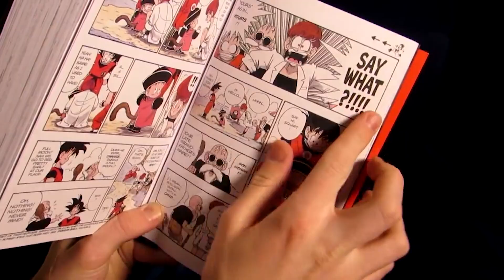'One Piece' populairste serie op Netflix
Dit is de nieuwe serie 'One Piece'. Die staat nog maar nét online en is nu al één van de populairste Netflix-reeksen ooit. Maar waar gaat One Piece eigenlijk over? En wat vinden jullie ervan?